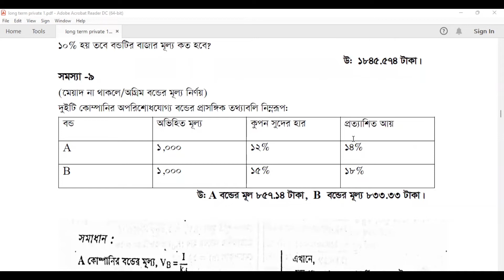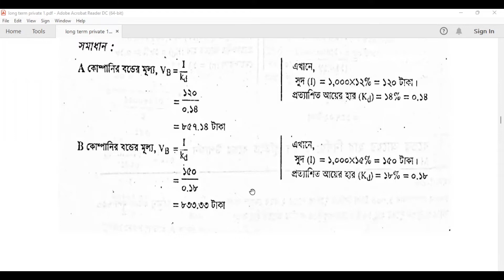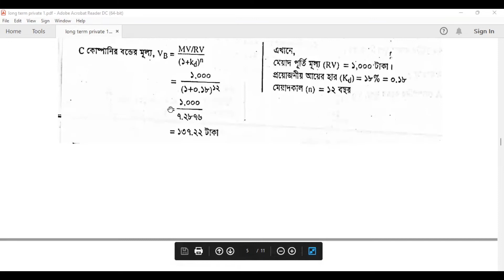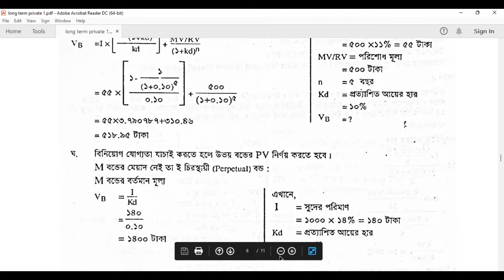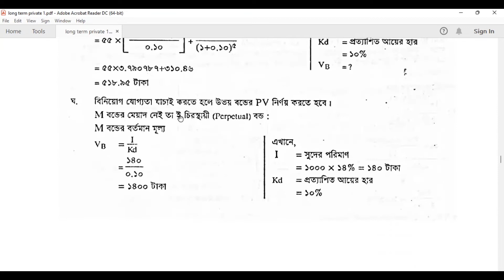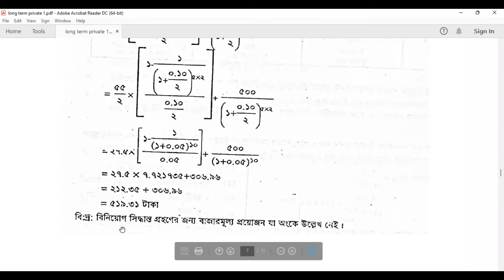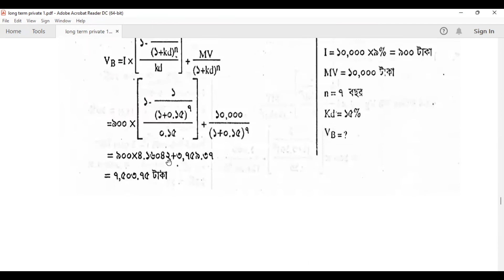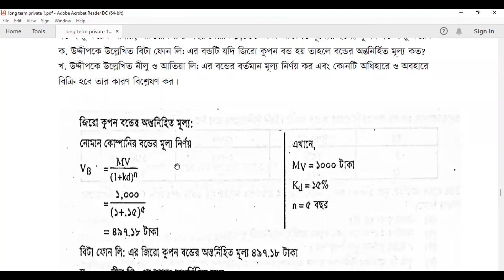HSC FINANCE 1ST PAPER CHAPTER 6 | দীঘ মেয়াদী অর্থসংস্থান। পর্ব- ৪